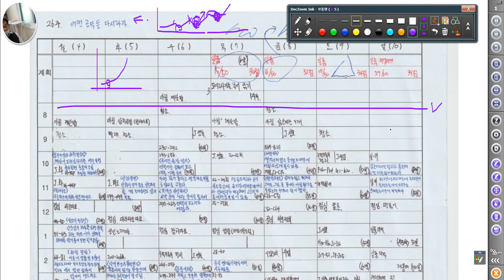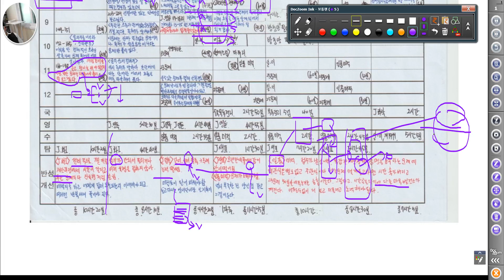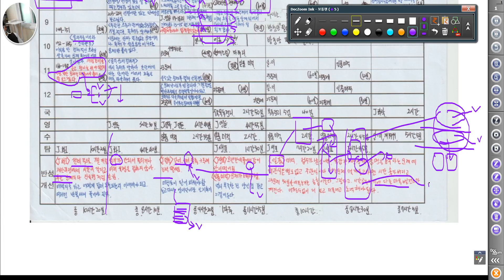4670 [ 독재생 ] 26주 이해와 실전 7대3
기초 내용학습에서 독해방법의 접근으로 나아가는 단계입니다.